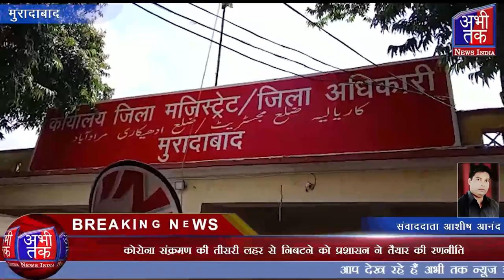कोरोना संक्रमण की तीसरी लहर से निबटने को प्रशासन ने तैयार की रणनीति | Abhi Tak News